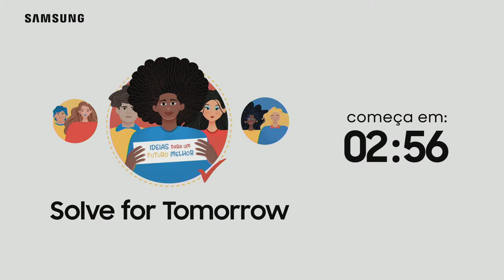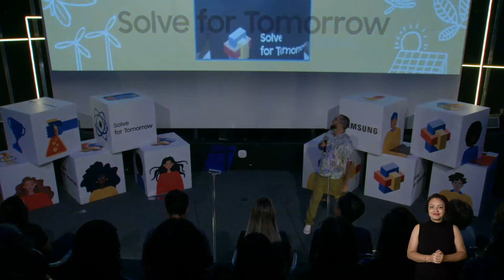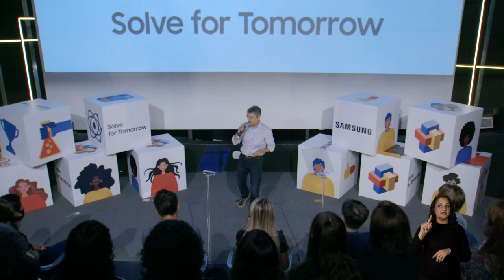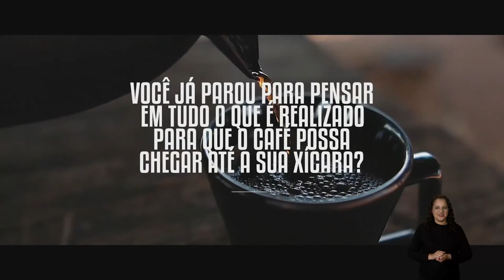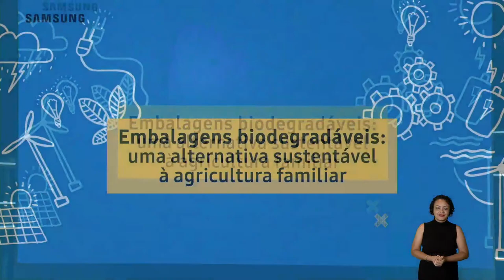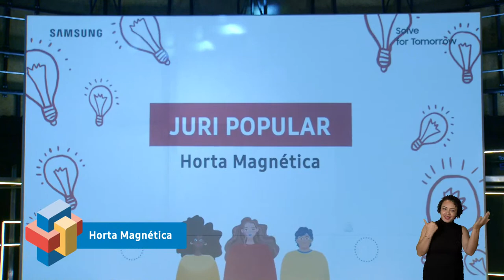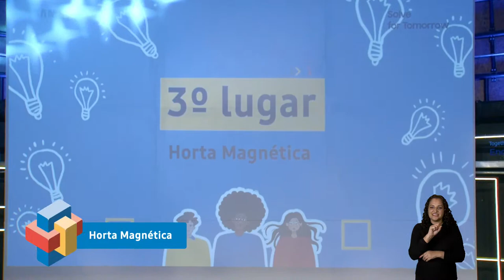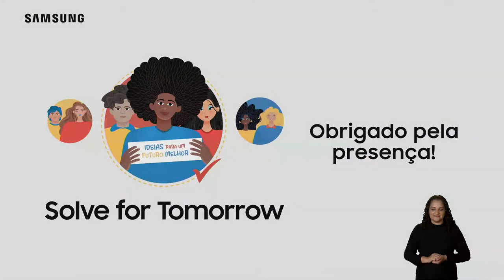Solve for Tomorrow Brasil - Cerimônia de Premiação - 9° Edição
A Samsung acredita que o caminho para um futuro melhor para as próximas gerações é a educação aliada à tecnologia.

Por isso, criamos programas que estimulam estudantes e professores a alcançar seu potencial e se tornarem a próxima geração de líderes. Mais que isso, os incentivamos a criarem soluções que geram mudanças sociais positivas em suas comunidades.

Conheça aqui os projetos finalistas de 2022.
Solve For Tomorrow. Juntos pelo amanhã.